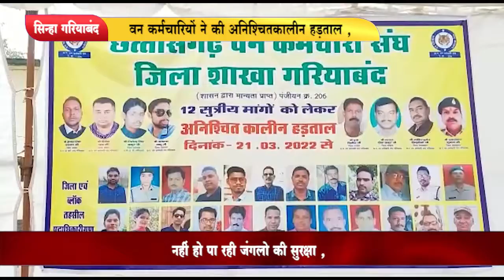वन कर्मचारियों ने की अनिश्चितकालीन हड़ताल ,